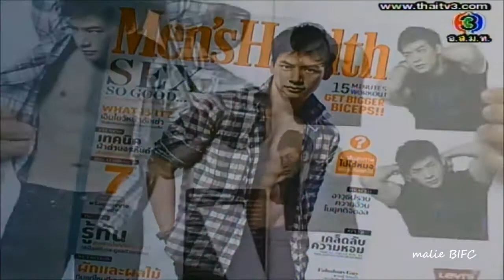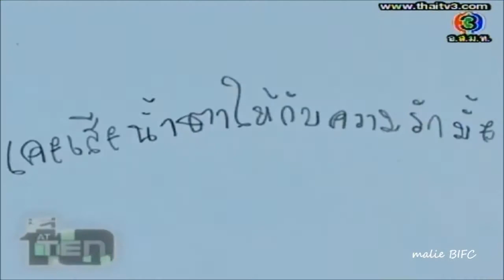Bie on At 10 show [11.20.12] - P1